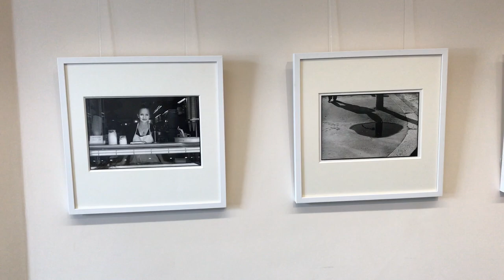Exhibition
A few seconds of random on a recent exhibition of mine. Images take on a whole other dimension when they're off a computer screen.

Print your images!!